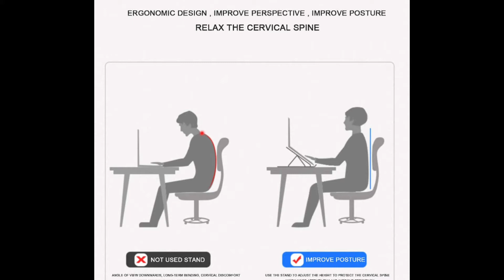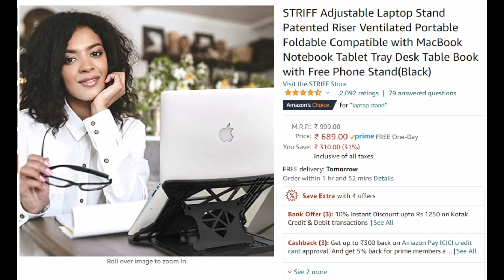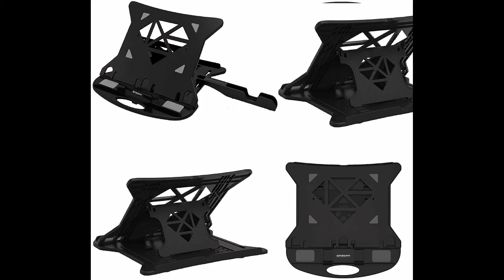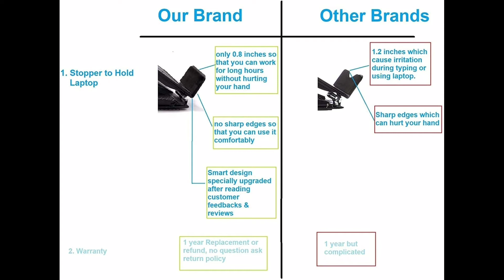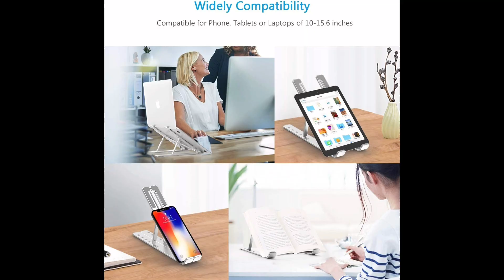Best Laptop Stand India 2021 || Best Laptop Stand under 1000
Check Out the Latest Price of Laptop Stands

A laptop stand is something a laptop can be set on that is raised up off a table or another surface. It makes it easier to work on and use because the screen is closer to eye level and also, airflow is increased which keeps the laptop cool.
If you are planning to buy a laptop stand then this video is for you. In this video, I've shared a list
of the 5 best laptop stands available in India along with a buying guide that will help you choose the
best laptop stand model for yourself.